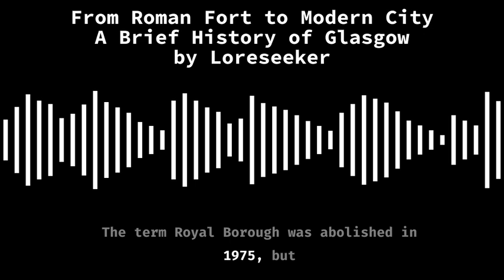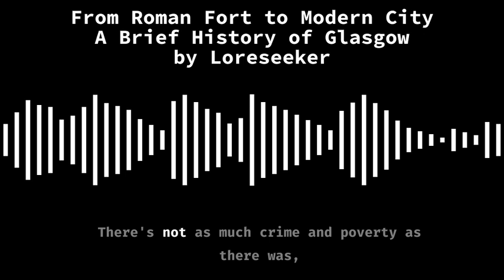From Roman Fort to Modern Cityscape: A History of Glasgow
A brief history of Glasgow for those looking to garner some general knowledge on this fine city. This is an audio only, as the editing time for putting a video together is quite crazy, to find something new every few seconds on a 20 minute video has its challenges, without breaching copyright. I will stick to this format.